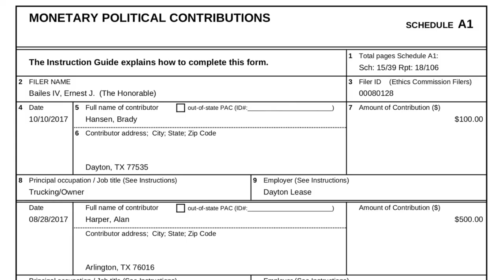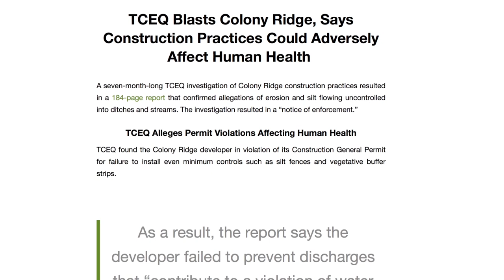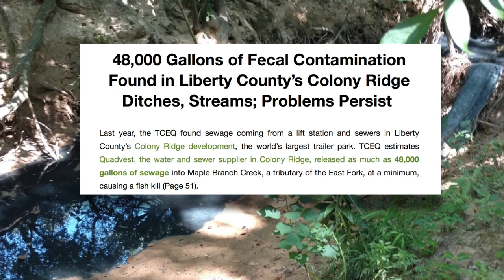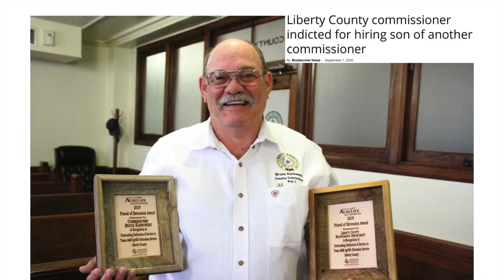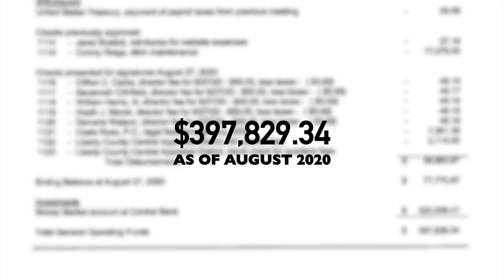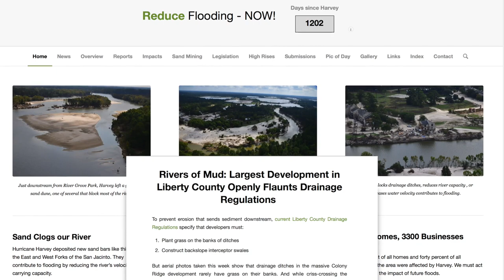Rivers Of Mud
Exclusive video exposes the heartbreaking conditions in that sprawling subdivision catering to illegal immigrants in Liberty County.

But the Harris County Flood Control District is now warning what we saw could bring more flooding along the San Jacinto River. We offered to show the video to Liberty County Commissioners before they voted on more neighborhoods developed by a politically powerful family… but none of them bothered to look.